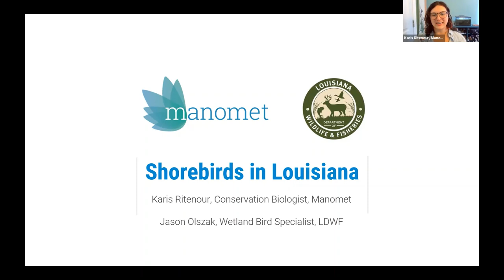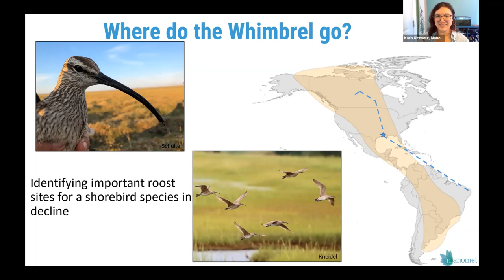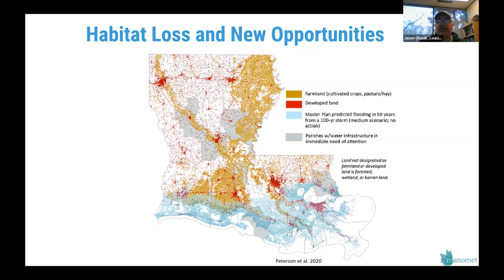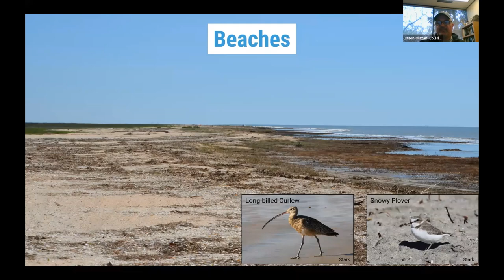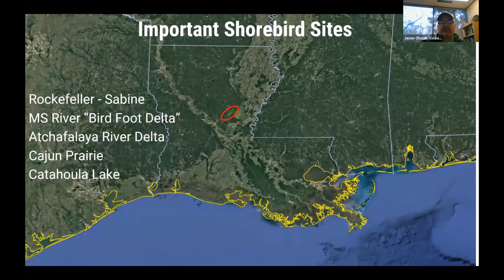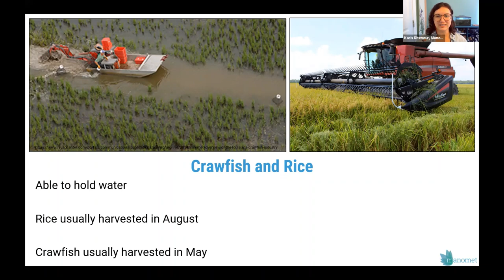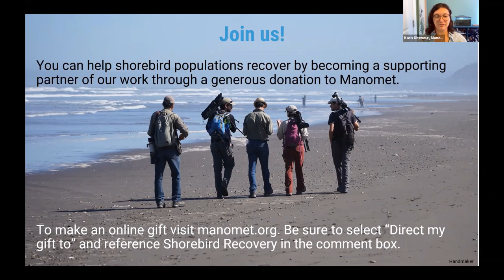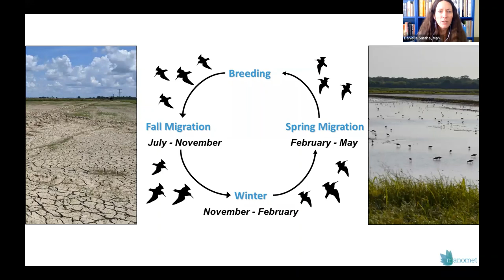Shorebirds in Louisiana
For many of shorebirds, Louisiana is their first stop in North America as they travel north in the spring, and their last chance to refuel in North America before they cross the open ocean as they return south in the fall. Over half a million shorebirds from 28 species rely on Louisiana’s wetlands along their journey, and another 3 species breed or winter here. Join Karis Ritenour, Manomet, and Jason Olszak, Louisiana Department of Wildlife and Fisheries, to learn more about the shorebirds that visit Louisiana and the habitats they need.